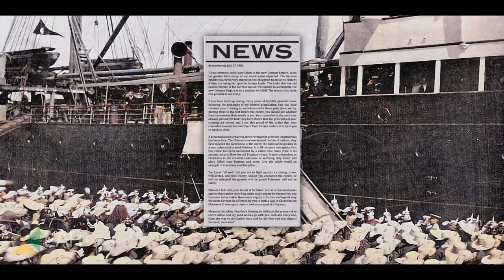Wilhelm II's Infamous Hun Speech | LAH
Today in Learn About History, the topic is German Emperor Wilhelm II's Hun Speech, which gave the Germans the epithet "Huns" during the World Wars.

𝗠𝘂𝘀𝗶𝗰
"Harbor"